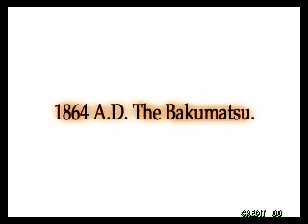Desafio Gat0Gamer The Last Blade 2 Neo Geo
Muy buenas amig@s de Youtube, en este Lunes no os traigo un reto semanal, si no el reto de Gat0gamer en The Last Blade 2 de la plataforma Neo Geo.
En esta ocasión debemos de derrotar a dos rivales en la dificultad predeterminada sin perder ningún solo round contra ellos.
¿Creeis que fui capaz?Echarle un vistazo os gustará seguro :D
 ¿Quieres mas Gameplays?Recomiendame un juego, lo jugaré, acepto desafios, porfavor que no sean imposibles. Pulga arriba si te gustó el vídeo.